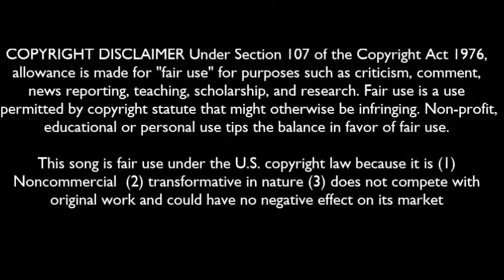Danny Gottlieb: "Aquamarine"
Danny Gottlieb from 'Aquamarine' - 1987 (very rare)